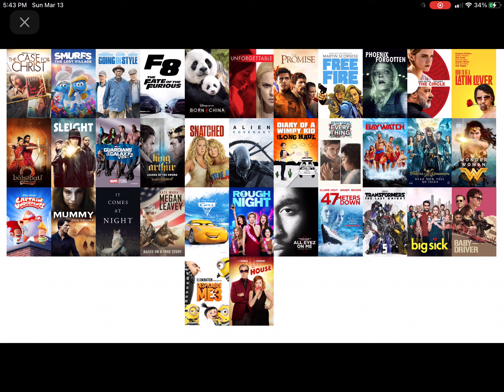What Do You Think Of These 2017 films? (Part 2)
I like all except Pheonix Forgotten, The Circle, Rough Night, and 47 Meters Down (All hate).